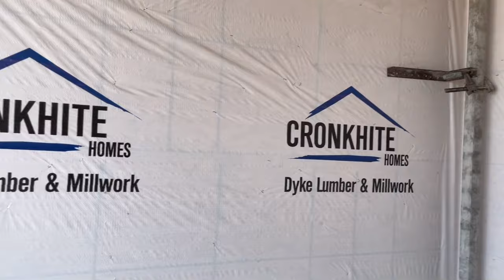Cómo pegar ladrillo en una pared con un escalón